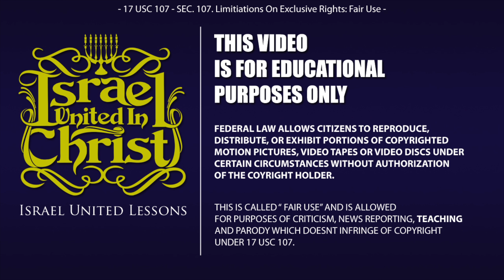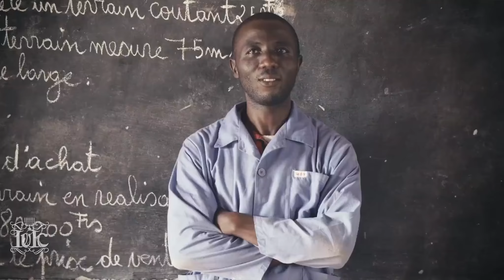The Israelites: The Acts of the Apostles